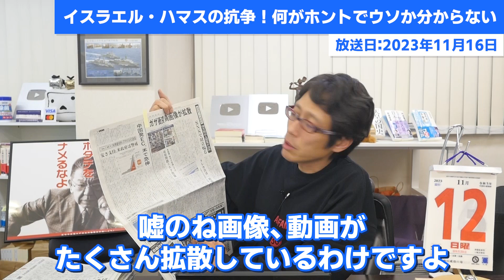イスラエル・ハマスの抗争！何がホントでウソか分からない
技術の進歩で出てきたAIによるフェイク映像！
過激なフェイクほど拡散してしまいます。